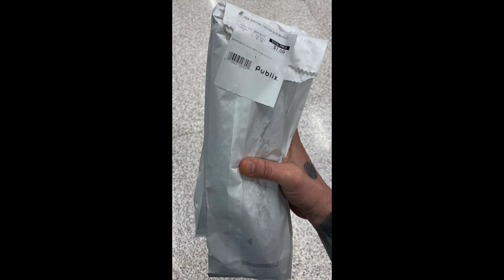Sunny On The Road - Part Three: Miami, Publix Subs, Cuban food, and Family + back to North Carolina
We finally get to visit our family in Miami and Homestead in Florida. Before that, we had to make the obligatory stop at Publix for our favorite subs on the planet. Who doesn't like a Pub Sub? To cap the trip off, we headed out to Hollywood Beach to relax and take in the sights.